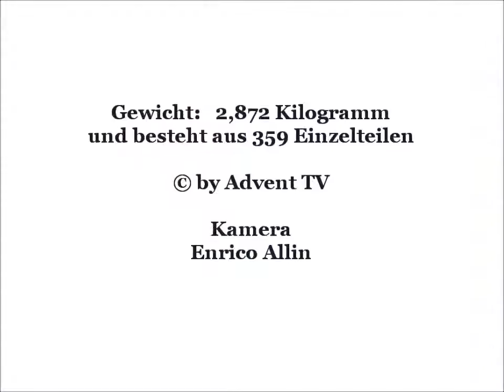August d. Starke lädt traditionell zur 23. Enthüllung ein (Teil 1)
Traditionell zum zweiten Adventssamstag startet die Prozession um den "Riesenstriezel" auf dem Schloßplatz - mit Fanfarenzug, Mädchenspielmannszug und der Kurfürstlichen Majestät mit dem Hofbäckermeister Zacharias © by Advent TV (Teil 1)